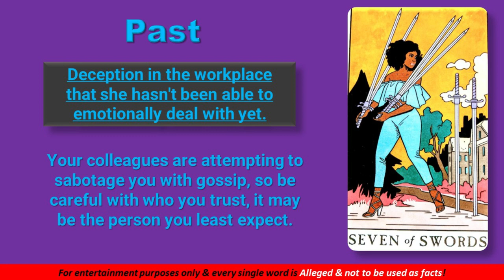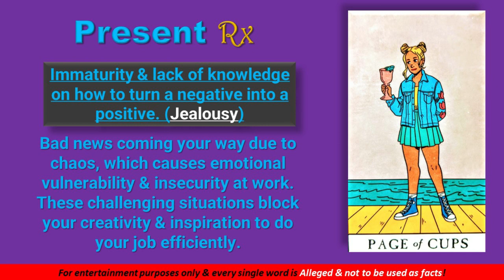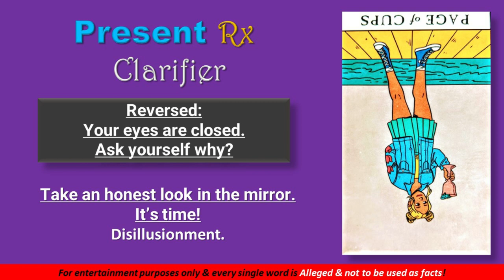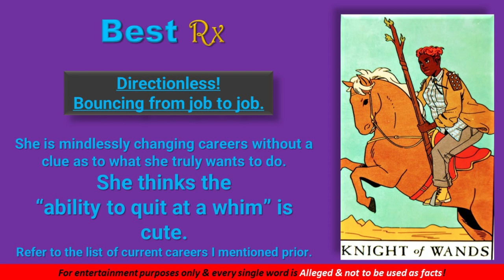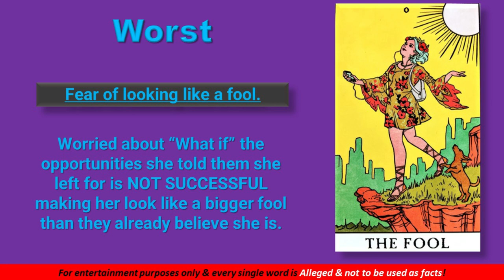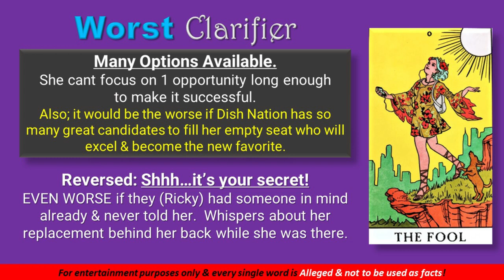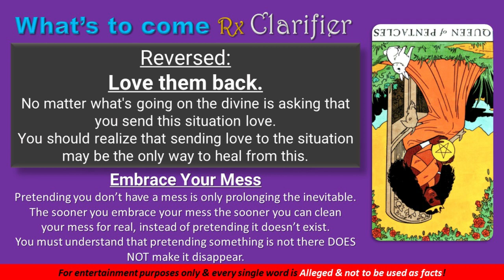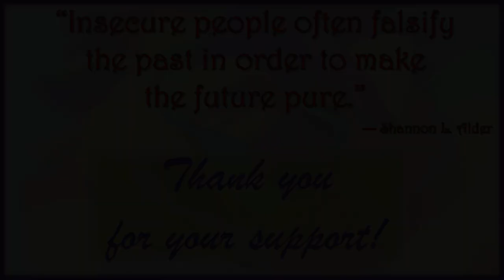Why did Porsha leave Dish Nation?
What is the REAL reason Porsha Williams leaves Dish Nation?   Listen to this tarot reading & recap for entertaining insights.
For personal readings about TWIN FLAME/FALSE TWINS/KARMIC please to find out what information you must include.

Angels guide us through our challenges and help us to navigate a smoother path. They do not take on all our burdens and problems and make them disappear. They guide us toward a certain direction, but ultimately, we must choose for ourselves which direction to take.
I’ve meditated, shuffled, & channeled this message off camera. Because; you don’t have to watch me make the pearl as long as I deliver your pearl of wisdom. For unique insights on spiritual journeys check out the #1 blog spot featuring spiritual awakening discussions at UnapologeticallySage.com. As always, if this message resonates with you, you know exactly what to do: click like & subscribe.
to find out what information you must include.